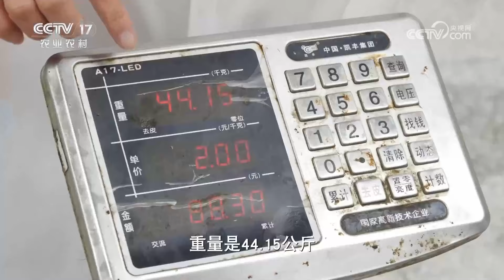竟能卖到普通猪肉价格的两倍？普通荒山变成大型养猪场，80后大学生夫妻深山当“猪倌”养金猪 「共富经」20240416 | 农业致富经 Agriculture And Farming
本期节目主要内容：
在江西省的修水县，有一种土猪肉卖价是普通猪肉的两倍左右，最贵的部位甚至能够卖到46元1斤。本期节目的主人公卢丹夫妇，看着年纪不大，但是经历非常丰富，他们不仅仅在修水县的大山里面养殖了猪，而且通过这些猪与广大村民建立了一种割舍不开的紧密联系。更多精彩，尽在本期节目。